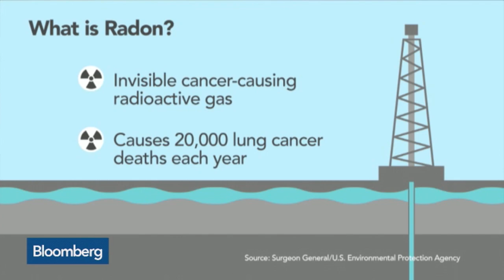Is Fracking Releasing Radon in Pennsylvania?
April 17 -- Robert Wood Johnson's Joan Casey discusses the study finding a link between cancer-causing radon and fracking in Pennsylvania. She speaks with Bloomberg's Alix Steel on "Street Smart."